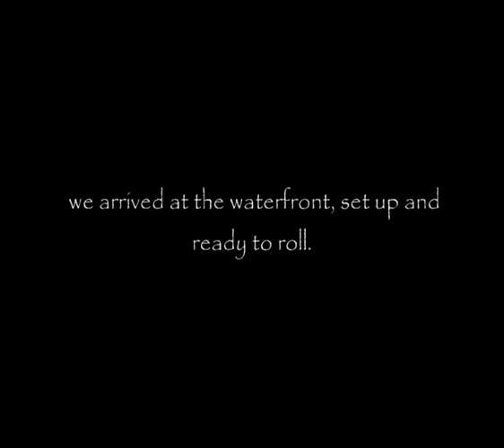Waterfront | GUITAR DRUM JAM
A waterfront jam film. If you're from kuching, give us a holler. If you're not from kuching, give us a holler too anyway.